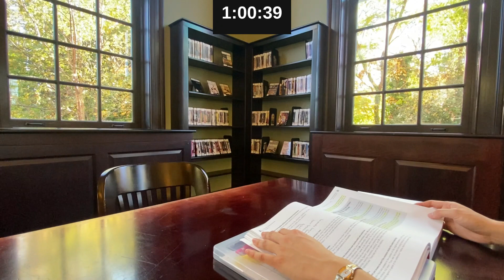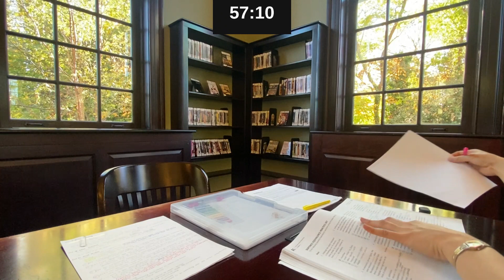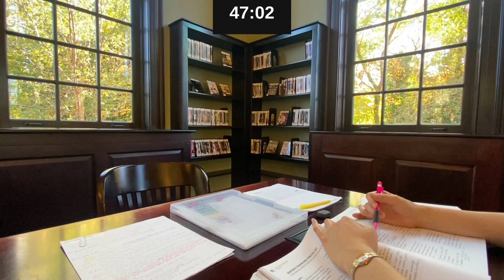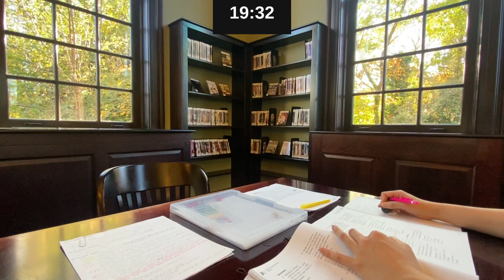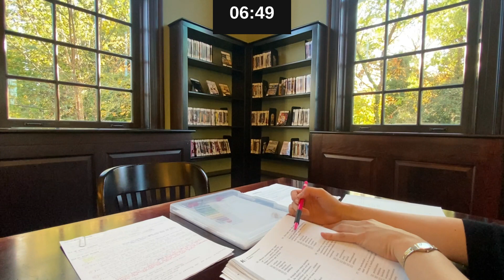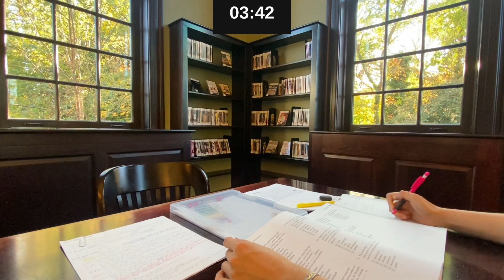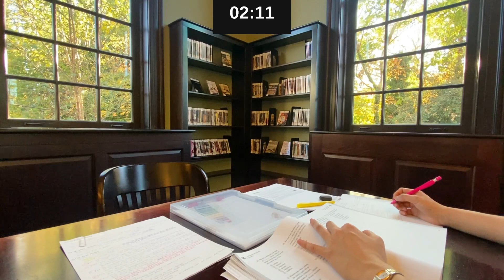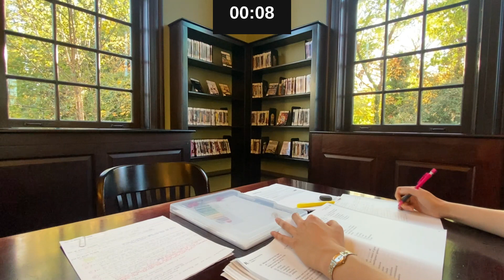Library Study With Me @ BEAUTIFUL Georgetown Public Library | Library noise, No music | 1-Hour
Hello everyone,

I am from South Korea and work at an international organization based in Washington, D.C. I am studying GRE to apply for Ph.D. programs in economics.

I started this channel because I want study buddies, but virtual ones - I prefer studying by myself, but it can be lonely. I hope we can keep each other's company whenever we need a study buddy.

I'm posting on Wednesday and Saturday/Sunday. My channel is growing, and I will see what would be the best days for posting new videos. Let me know if you have any suggestions.

Cheers,
Butter